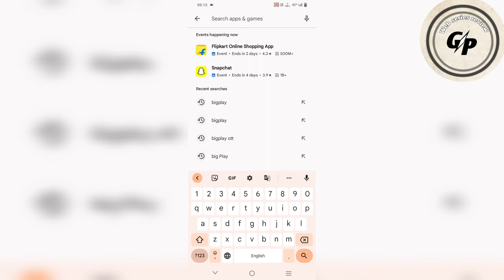Bigplay | PrimePlay New Ott App 🥰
credit By - Bigplay App

Keep  Smile 😊